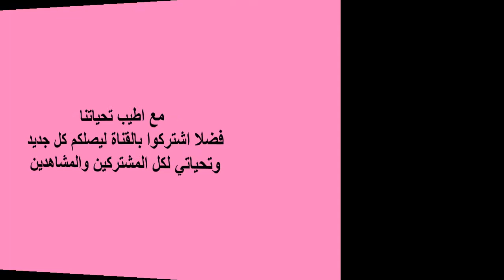سوق الازياء والاقمشة للعيد بالاقصر Fashion and textile market for Eid in Luxor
ازياء واقمشة من اسواق  الاقصر
جولة لشراء اقمشة صيفية باسواق الاقصر
تمتلئ اسواق الاقصر بانواع مختلفة من الاقمشة الحرير والفيسكوز والاقطان وكذلك اقمشة السواريه
Fashion and fabrics from Luxor markets
Mode et tissus des marchés de Louxor
卢克索市场的时装和面料